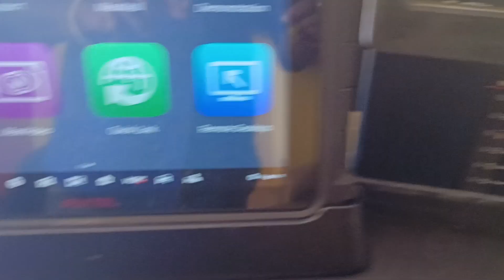autel maxisys ultra online coding all work one scanner